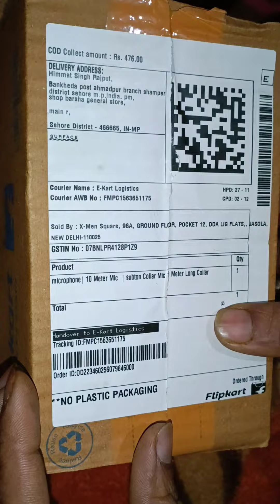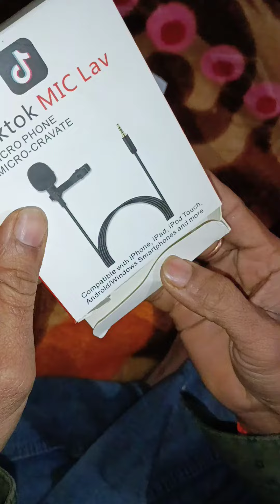micro collar micro mic10 मीटर लैंबा माइक रिकॉर्डिंग 10 meter high quality product of Recording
micro colar miter meter  high quality product ofRecording Youtube
10 मीटर लैंबा माइक रिकॉर्डिंग
  company                                  'KK LEARNING
 MR. HEMANT THAKUR
     MR VIDOSH GOUR
     MR RAKESH
 thanks foe watching this channel    and   learning and knowledge   of unboxing .    this channel is the  gyan teches and learn more knowledge
so pleage visite      thank you  very much